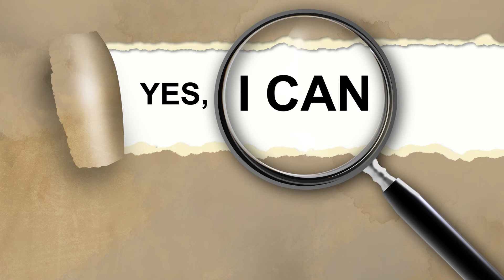Open your can ,In Christ you can Part 2